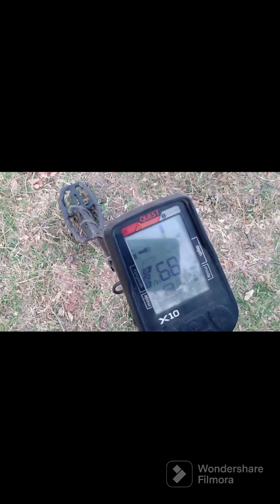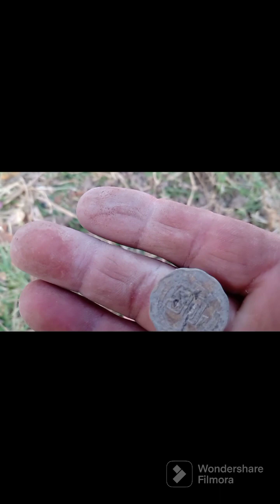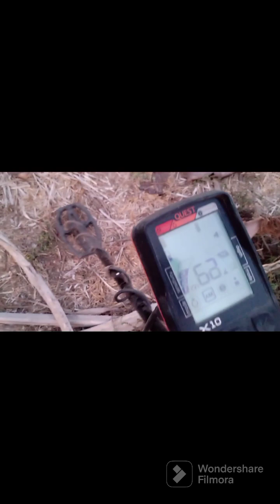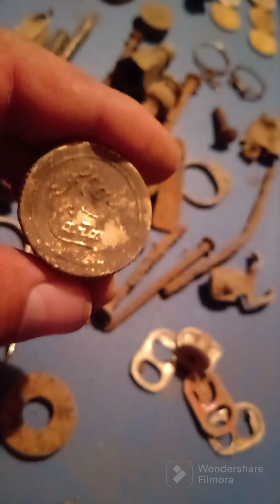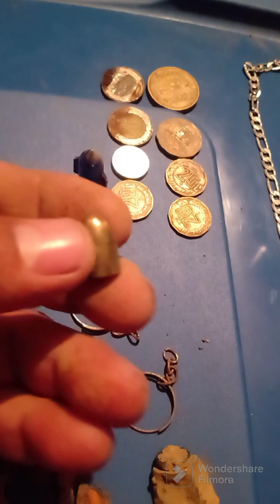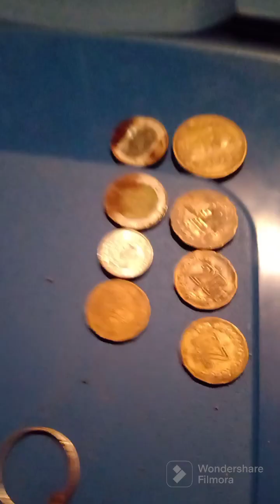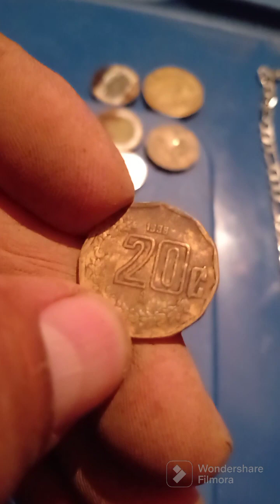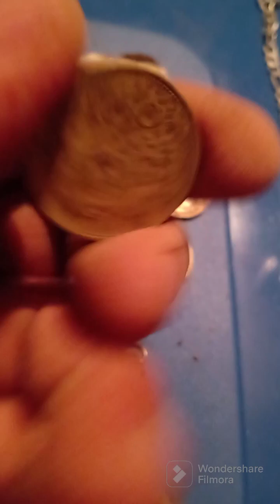SALE CADENA DE PLATA ⛓️💰🍀🌎⛏️🏞️